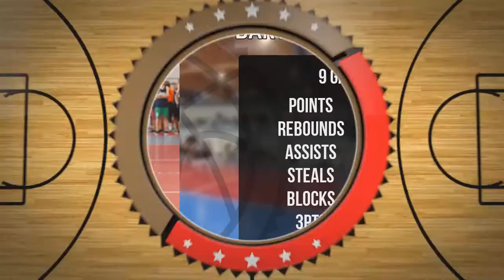Bartosz Jeziorowski Draft Camp Player Mixtape 2021